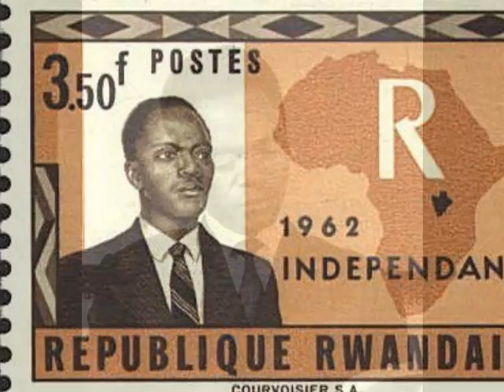Amafoto Gregoire Kayibanda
Gregoire Kayibanda